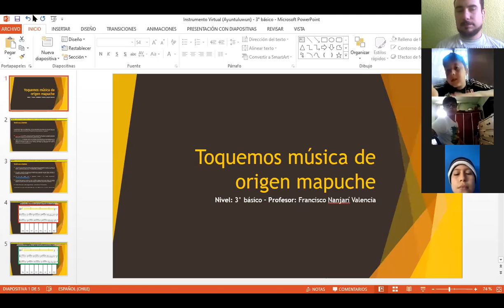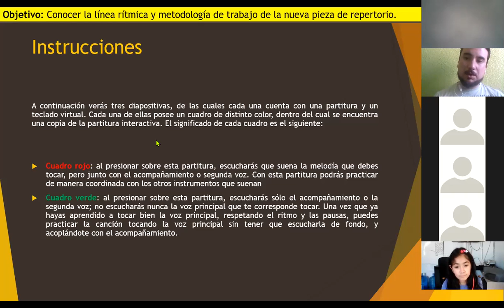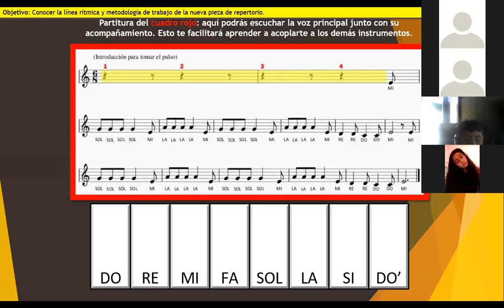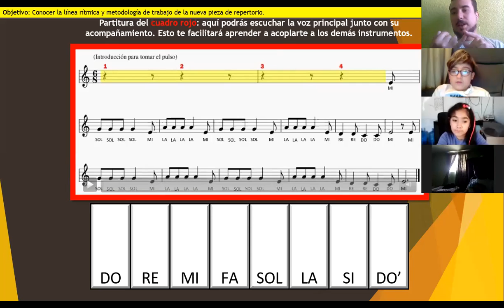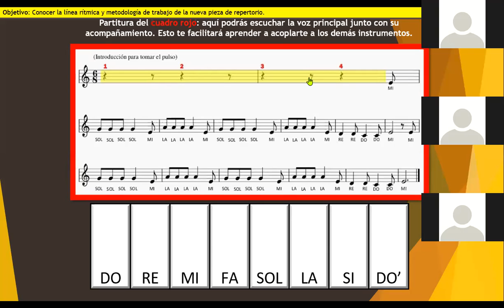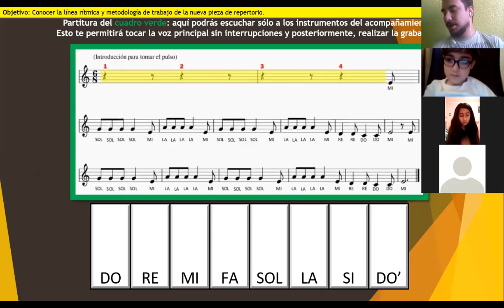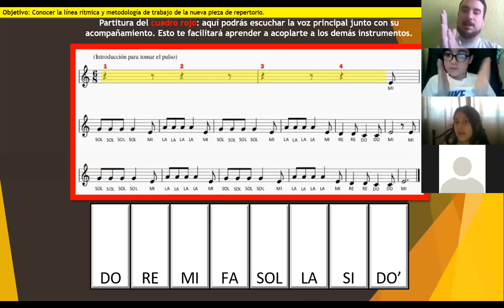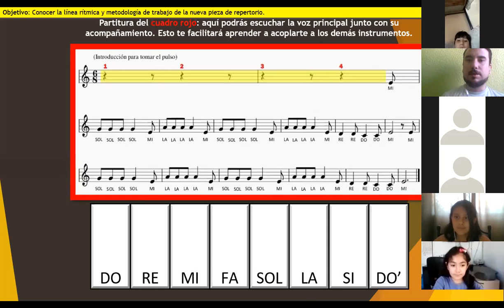(Tercero Básico)(Música) Clase Online Fechas:26-10-2020 Clase recuperativa de Música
Clase de Música para 3° básico correspondiente al día 26 de octubre.

Nombre del Profesor: Francisco Nanjarí Valencia